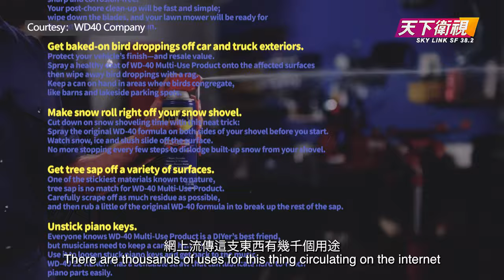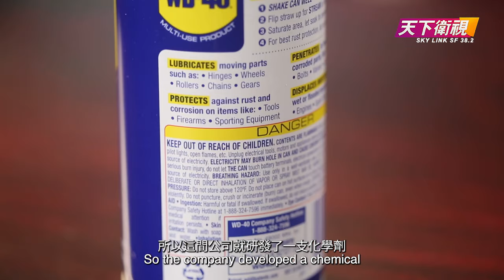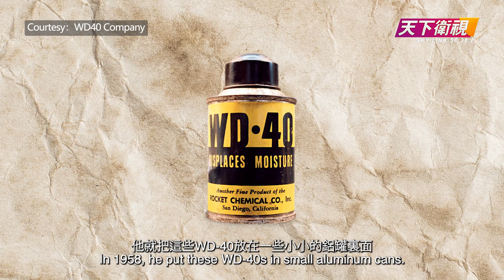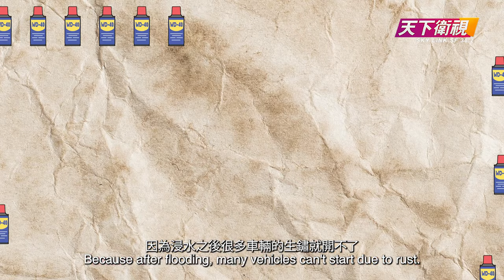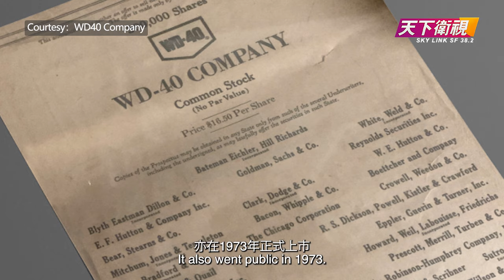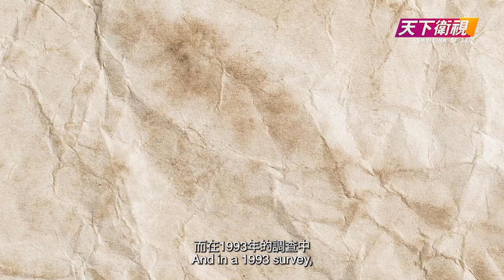WD-40最初是為火箭而發明? The household product WD-40 was originally invented for rockets?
WD-40 may appear at your home, but do you know its history? Why is it called WD-40? There's a little-known story behind the brand. In this video, Ken shares interesting facts about WD-40 and dives into its purpose and history.

你家裡都可能會出現的WD-40，你又知道它的歷史嗎？為什麼叫WD-40？這個品牌背後還有一個鮮為人知的故事。在這段影片中，Ken 將會分享有關WD-40 的有趣事，並深入探討其目的和歷史。 請繼續關注更多內容。

🎦馬上訂閱《吓？點解》YouTube官方頻道
📺 天下衛視三藩市 Sky Link TV SF
▶️ 無線38.2 | LocalBTV App